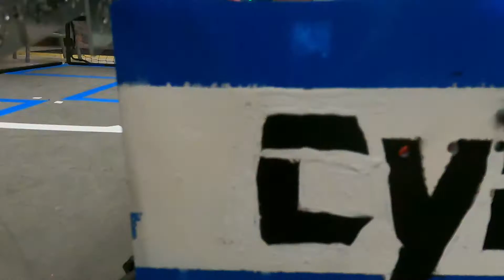Robot Reveal | 13233 CyberKnights | FTC ULTIMATE GOAL